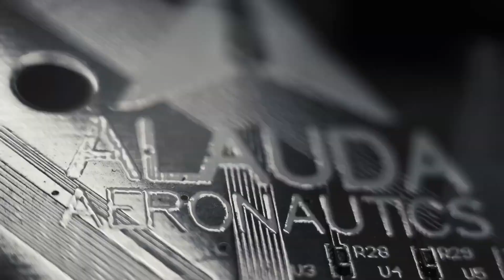15 UNIQUE FLYING MACHINES YOU DIDN’T KNOW ABOUT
concept future inventions The AC Future Eth is an electric RV, which means it runs on electricity instead of gas, making it eco-friendly. It has solar panels on the roof to help generate power from the sun, reducing the need for traditional energy sources.

The Inmotion V11 electric unicycle is a cutting-edge personal transportation device that offers an exhilarating riding experience. With its powerful 2,200 W motor, it can reach speeds of up to 31 mph, while its 1,500 Wh battery provides a range of up to 57 miles on a single charge.

The Polaris 325 Series 9 snowmobile track is a tough and reliable track designed for tackling the toughest snow conditions. With its 3.25-inch tall lugs and 3.5 pitch tire, it provides excellent traction and control in deep snow. Available in two lengths, 155 inches and 165 inches, it suits different snowmobile models.